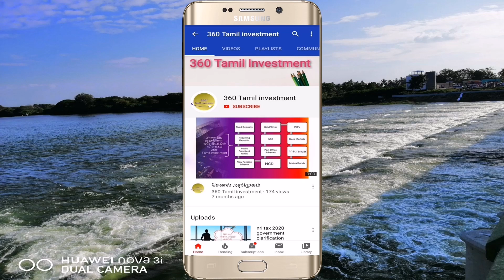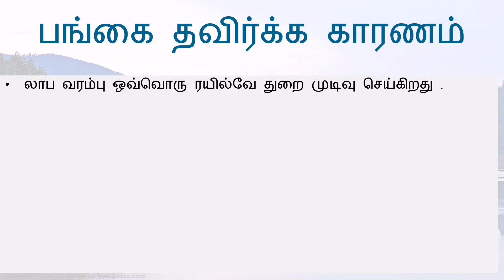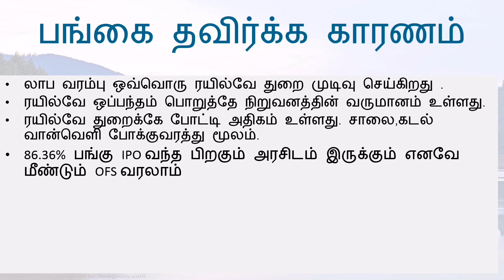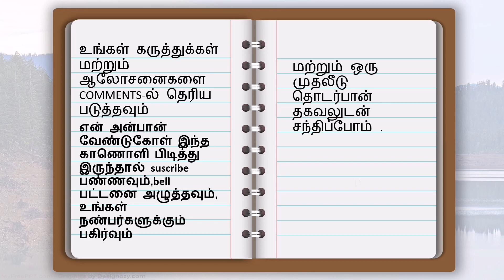IRFC ipo review in Tamil